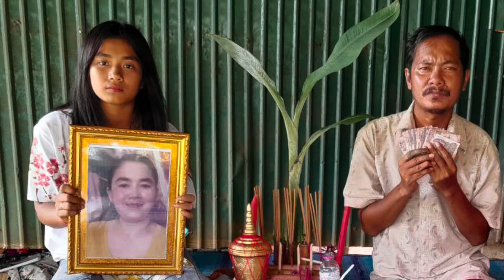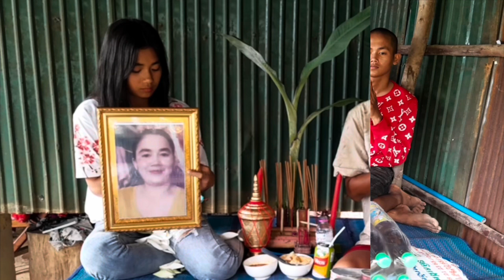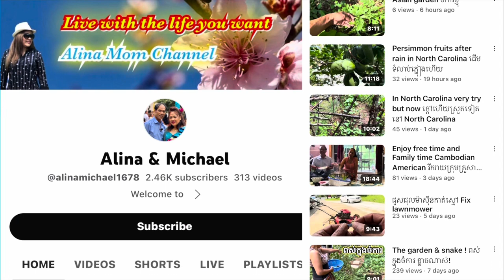រឿងដ៏ខ្លោចផ្សារបស់ប្អូនប្រុស ស៊ើប អេង សោកសង្រេងឯកាThe sadness story & sorrow life of the man#500uskk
រឿងដ៏ខ្លោចផ្សារបស់ប្អូនប្រុស ស៊ើប អេង សោកសង្រេងដោយភាពឯកា។